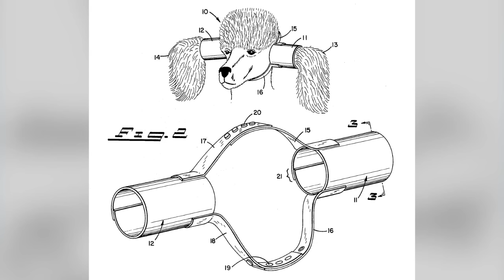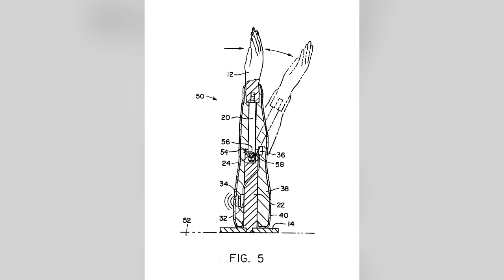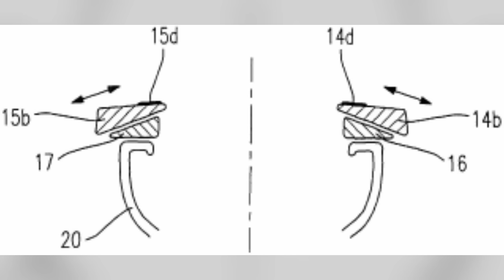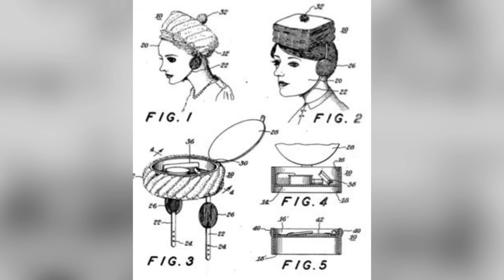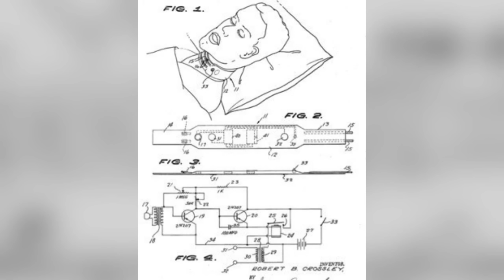10 najgłupszych patentów na wynalazki, cz. 2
Ostatnio robiłem już dla was podobny odcinek. Na szczęście nasz świat aż tonie w głupich i bezsensownych patentach na wynalazki, dzięki czemu mogłem przygotować kolejny. Zapraszam was na drugi już odcinek z serii 10 najgłupszych patentów na wynalazki.

Scenariusz: Jacek Makarewicz
Lektor: Jacek Makarewicz
Montaż: Jacek Makarewicz

Muzyka w tle:
Rural_Stride (biblioteka YouTube)

Pozdrawiam,
Jacek Makarewicz